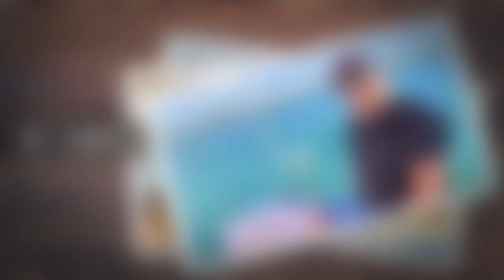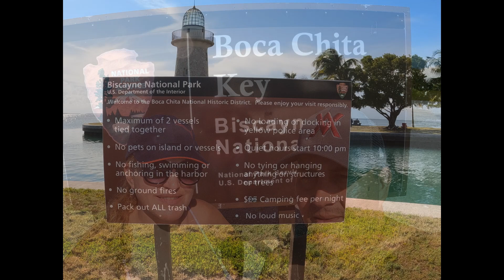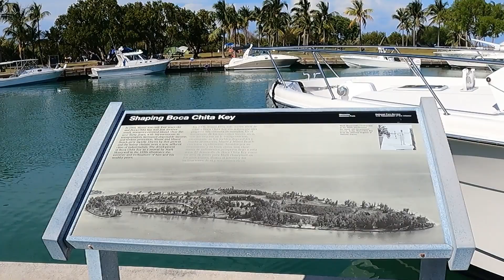BOCA CHITA _LUGAR QUE DEBES VISITAR